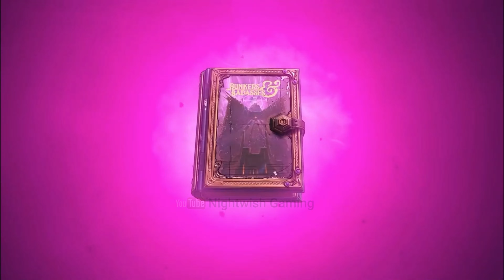(4K) Ca Va Barder [ L' art de la chevalerie Fin ] Tiny Tina 's Wonderlands - PART 6 - Gameplay Fr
🎮 Gameplay / Let 's Play FR / ENGL  sur Tiny tina 's wonderlands , un jeu vidéo d'action-RPG et de tir à la première personne 🎮
(4K) Ca Va Barder  [ L' art de la chevalerie Fin ]

► Dans cet épisode : Nous faisons comme mission : L' art de la chevalerie ; Ca va barder ; Schéma fonctionnel ; A mon image .
► Tiny Tina's Wonderlands est un jeu vidéo d'action-RPG et de tir à la première personne développé par Gearbox Software et édité par 2K Games. C'est un spin-off de la série Borderlands et un successeur de Borderlands 2: Tiny Tina et la Forteresse du Dragon.

Vidéo en 4K / Montage fait par Nightwish GaminG / Logiciel de montage : Davinci resolve

“Browse the Internet in complete safety, but above all in complete freedom. A VPN is one of those nice things to have. I recommend NordVPN.

🎮 Gameplay / Let's Play EN / ENGL on Tiny tina's wonderlands, an action-RPG and first-person shooter video game🎮
 (4K) The bard with a vengeance [ A hard day's knight End ]

► In this episode: We do as mission :  A hard day's knight ; The bard with a vengeance ; Functional scheme ; In my image.                                                                                                                                                            ►Tiny Tina's Wonderlands is an action-RPG and first-person shooter video game developed by Gearbox Software and published by 2K Games. It is a spin-off of the Borderlands series and a successor to Borderlands 2: Tiny Tina and the Dragon Fortress

Video in Full HD 60 fps / Editing by Nightwish GaminG / Editing software: Davinci resolve
Effects software: Adobe after effects

Chapitres

00:00 intro
01:02 Présentation épisode
01:47 Sabot Ardent
10:51 La tragédie
12:53 Ca va barder " Moi Pirate d' eau douce "
19:12 Schéma fonctionnel " Un pont de toute beauté "
30:45 A mon image
36:48 Outro